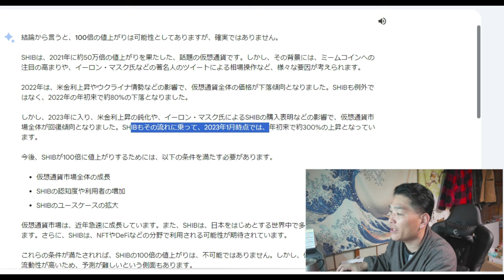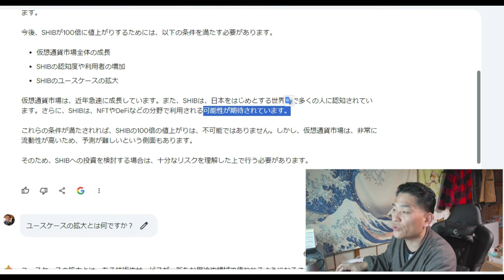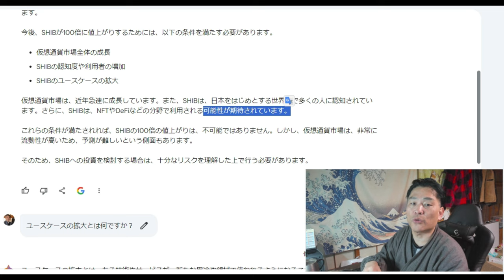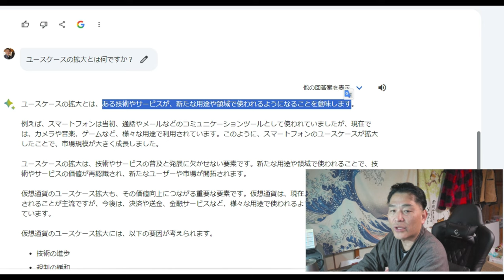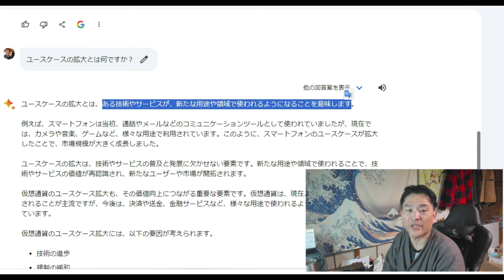【仮想通貨】GoogleAIがSHIB柴犬コインの100倍を予想した。